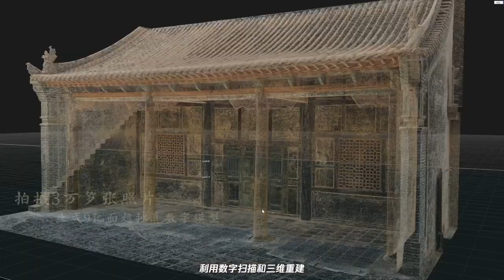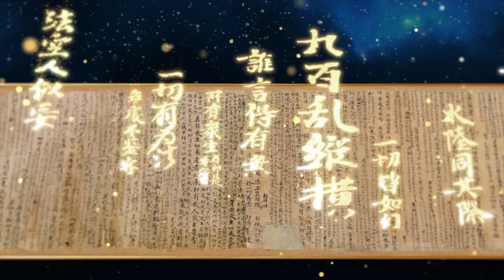【科技创新】4月18日，“数字藏经洞”正式上线，运用游戏引擎等技术，将木楼伫立、室藏万卷的珍贵场景在数字世界重现。还可化身“参与者”，沉浸式体验藏经洞全历程。来源@人民日报